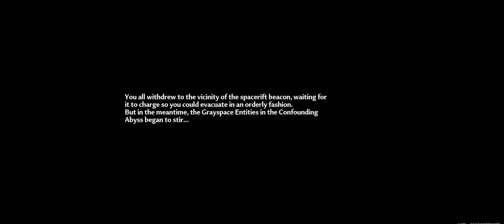[TOF]Just me vs Abyssant Harrah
TOF